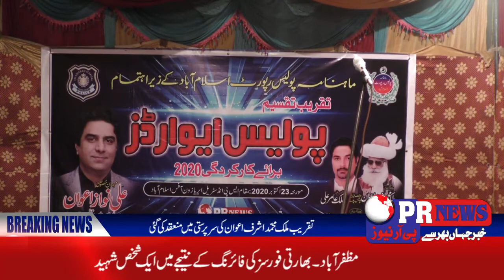AliZaib Special Drama About Police & their Families during a Police Award Ceremony 23-10-2020